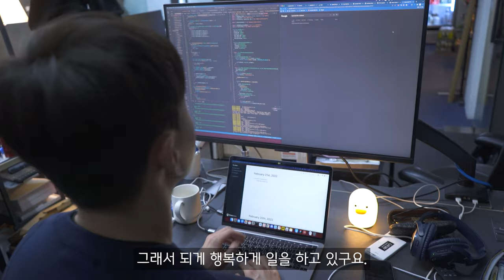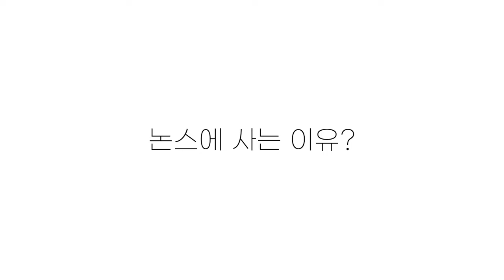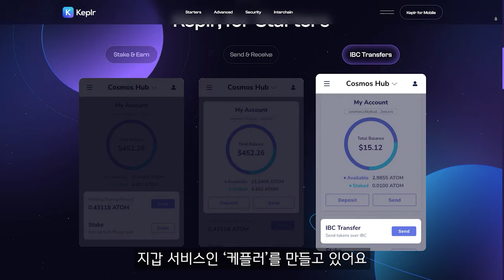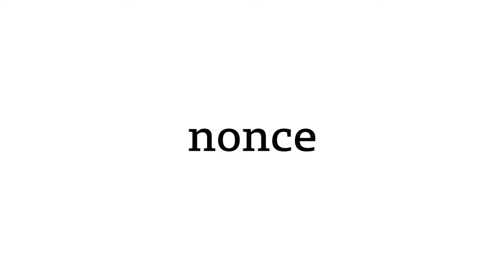Web2에서 창업했다가 Web3에서 OO하는 델리반의 이야기 | Humans of nonce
체인앱시스는 절찬리 채용중!

델리반이 더 궁금하다면?

논스 입주해서 당신의 얘기도 들려주세요!